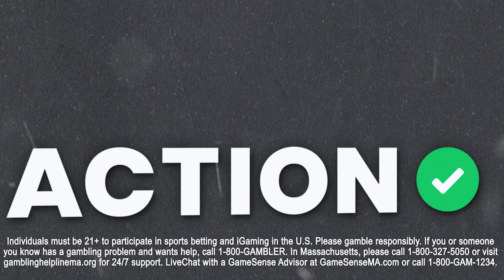Will NY Mets ELIMINATE Philadelphia Phillies? | MLB Postseason Picks & Predictions | Payoff Pitch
Action Network baseball analyst Tanner McGrath joins Brendan Glasheen to give out all of their best bets for the Wednesday MLB Postseason slate on the latest episode of Payoff Pitch!

00:00 - Introduction
00:57 - Guardians vs Tigers Game 3 Picks & Preview
06:24 - Phillies vs Mets Game 4 Picks & Preview
11:44 - Yankees vs Royals Game 3 Picks & Preview
18:41 - Dodgers vs Padres Game 4 Picks & Preview
24:04 - Like and Subscribe!